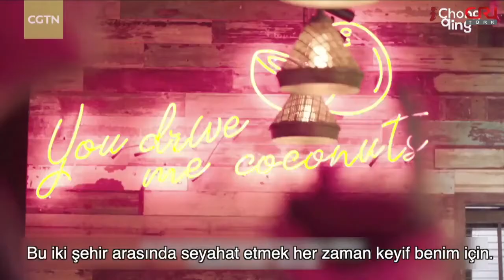Chongqing’deki lezzetli atıştırmalıklar (3. Bölüm)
Chongqing hakkında en çok sevdiğim şey, bir dağ şehrinde yaşıyor olmaktır. Çünkü etrafınızı saran güzelliğe sahipsiniz, çok sayıda dağ parkuru mevcut ve yürüyüş yapmanın çok keyifli olduğunu düşünüyorum. Haftasonları nehir kenarında bisiklete binmeyi seviyorum. Ama biliyorsun, tüm söylenenlere rağmen, yemek muhtemelen benim en sevdiğim kısımdır. Sichuan, Guizhou ve Chongqing'in farklı bölgelerinden harika yiyecekler yiyebilirsiniz ve buna sahip olmak hayatı çok daha ilginç hale getiriyor.